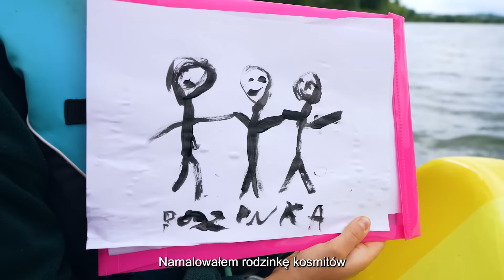OSTATNI NA ŚRODKU JEZIORA WYGRYWA $$$